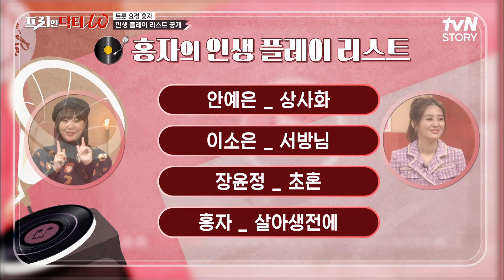힘들었던 무명 시절, 지금의 홍자를 알린 노래 {상사화} 특별한 개인기? ㅋㅋ 프리한닥터W EP.36 | tvN STORY 211229 방송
[프리한 닥터M] 매주 (월) 아침 9:00
[프리한 닥터T]  매주 (화) 아침 9:00
[프리한 닥터W] 매주 (수) 아침 9:00